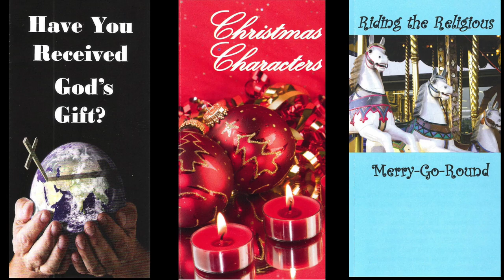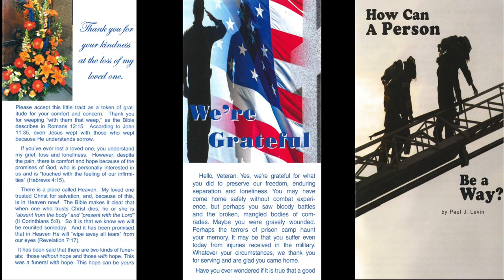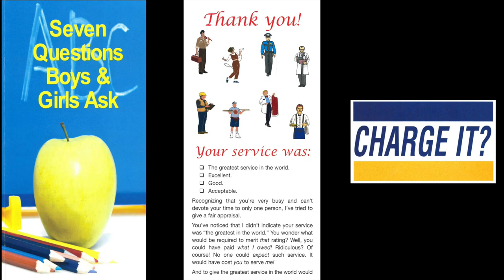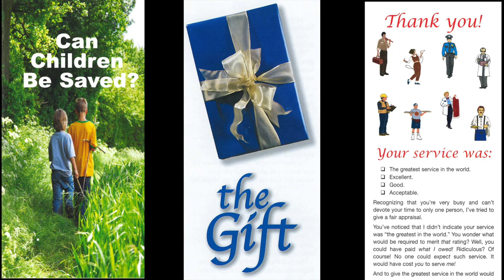Tract & Truth Tuesday (Acts 13:6-11)